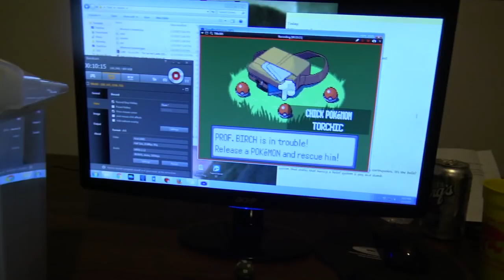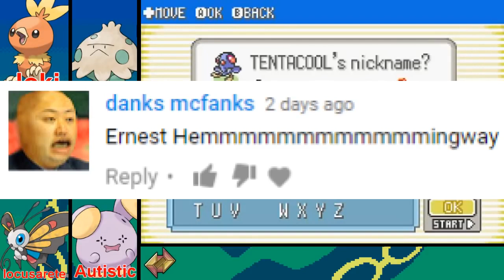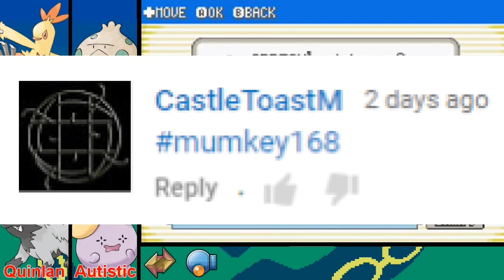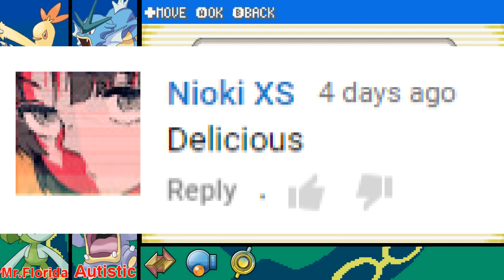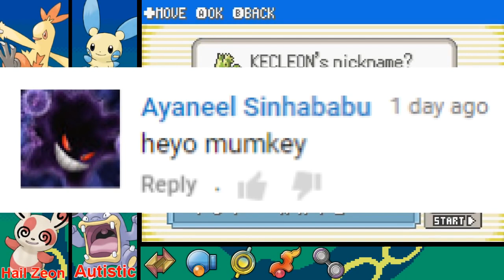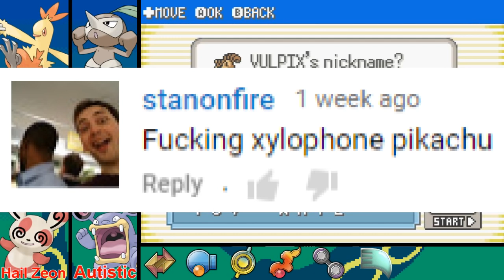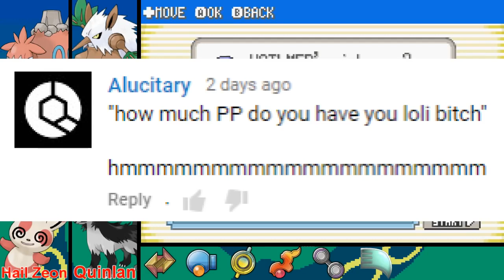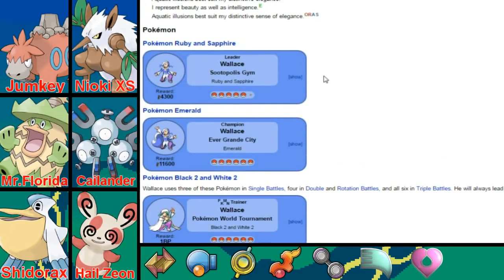Pokemon Moemon Emerald Nuzlocke